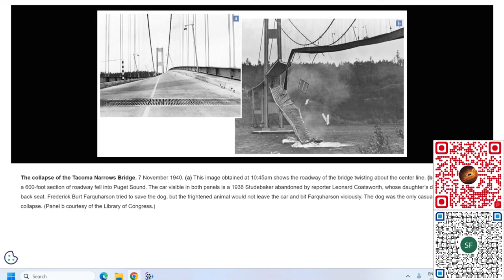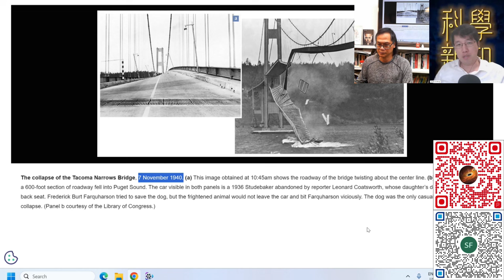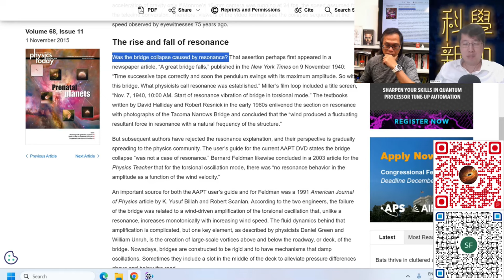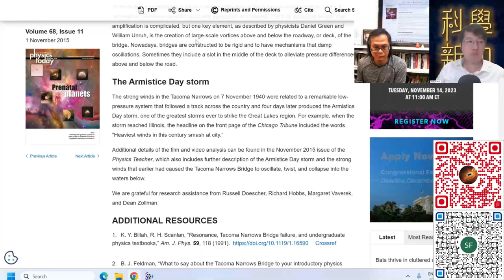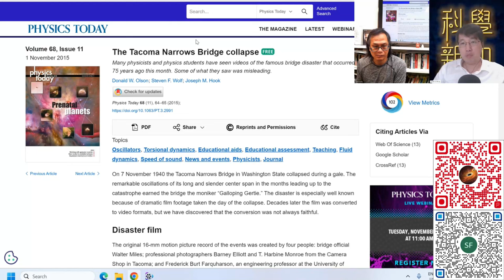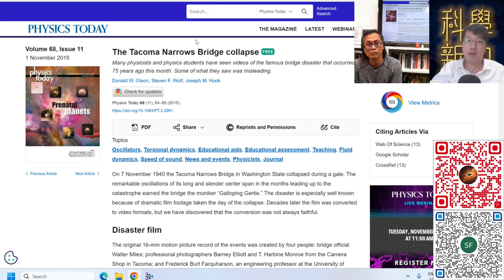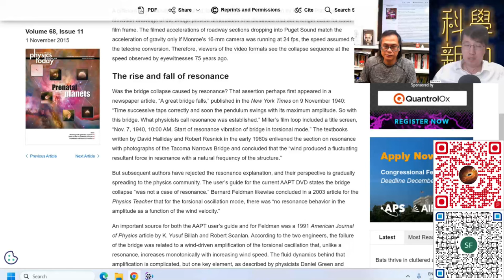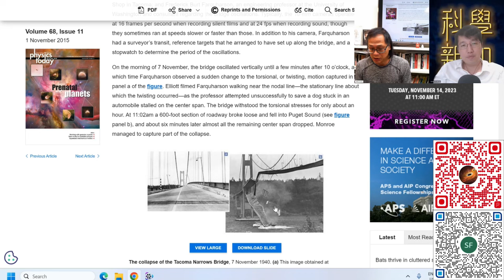科學新知 2023-11-09 科學回憶錄: 西雅圖Tacoma大橋塌橋事件83週年。塌橋原因原來不是老師所說，只是共振咁簡單。| 主持：陳志宏博士 & 台長梁錦祥